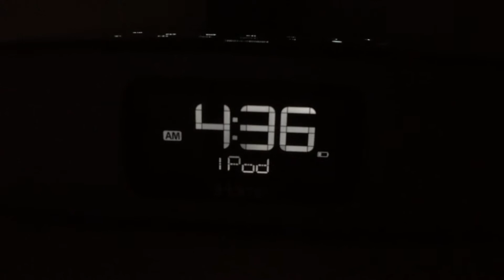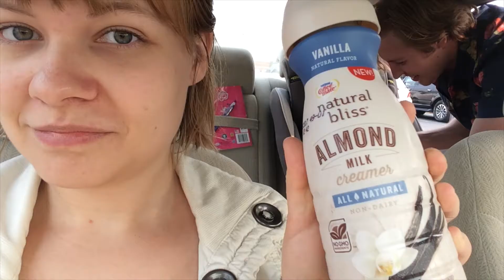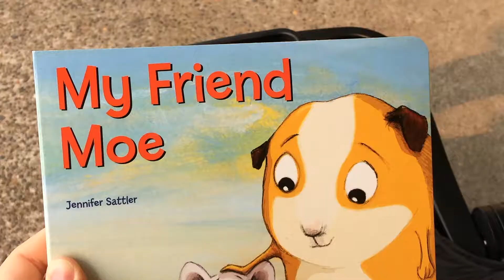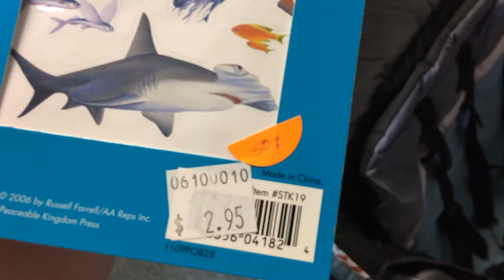Seaside Trip | Day 1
Hey everyone! This is day one of our trip to Seaside. I hope you enjoy it! Leave any comments or questions down below. And make sure to check out the other three days of our trip! :)